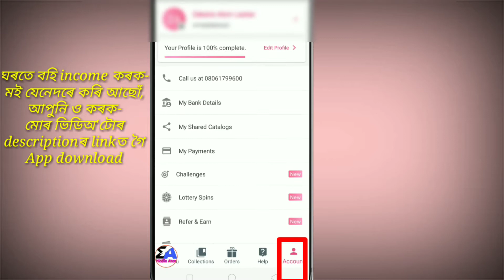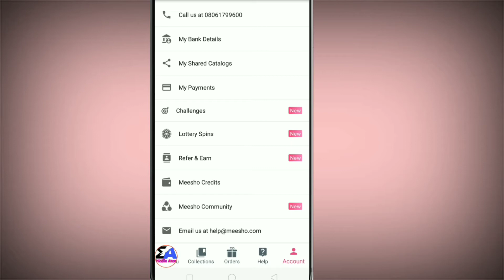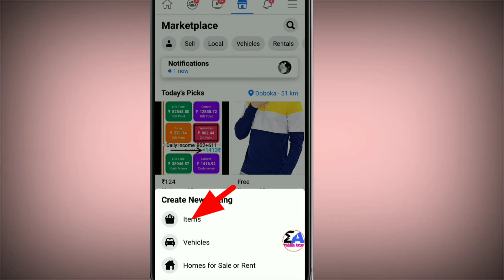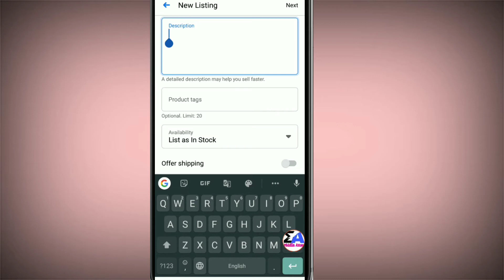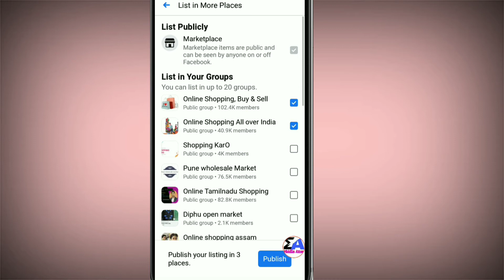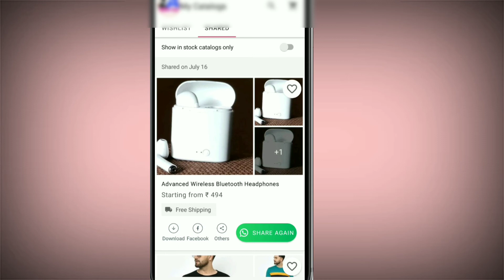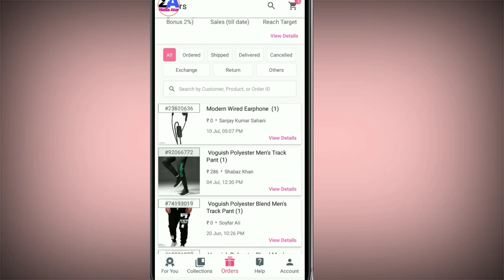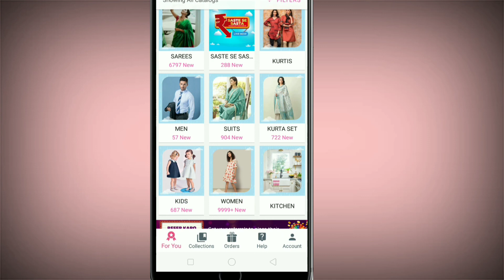Earn Rs 2000 Daily without Any Investment || ঘৰতে বহি টকা income কৰক-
👉এতিয়া এই App টো ডাউনলোড কৰক, ওপৰৰ লিংকৰ পৰা আৰু ঘৰতে বহি টকা উপাৰ্জন কৰক-